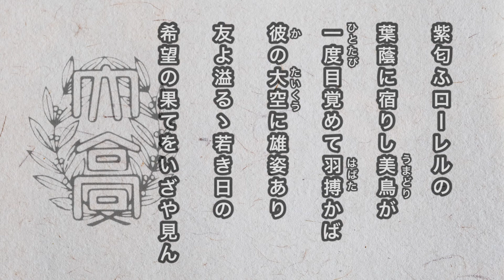【寮歌・歌詞付き】「嗚呼黎明は近づけり」大阪高等学校